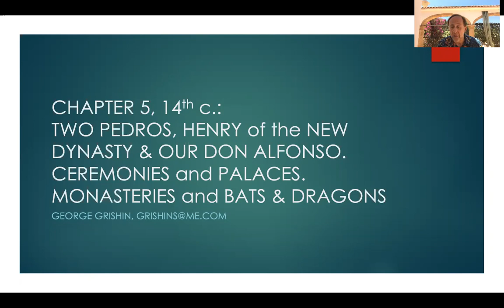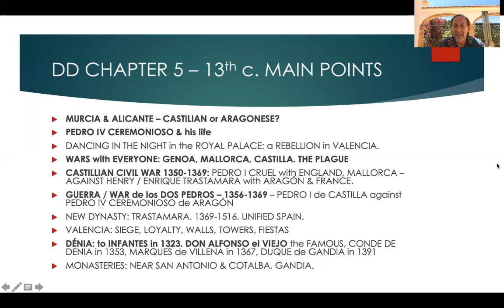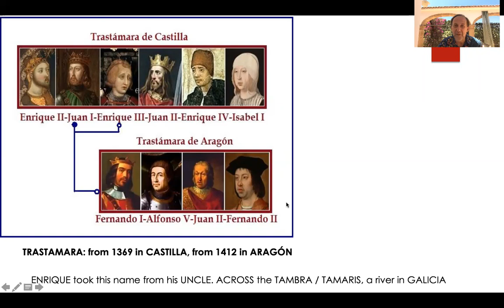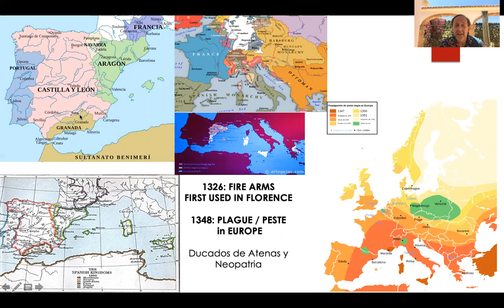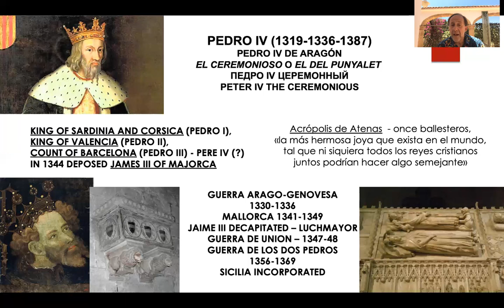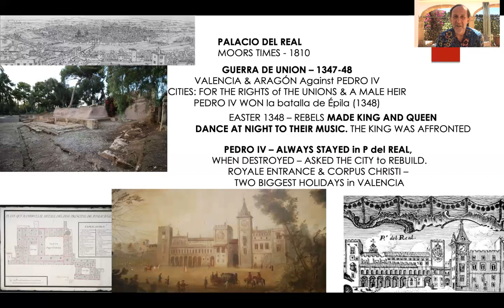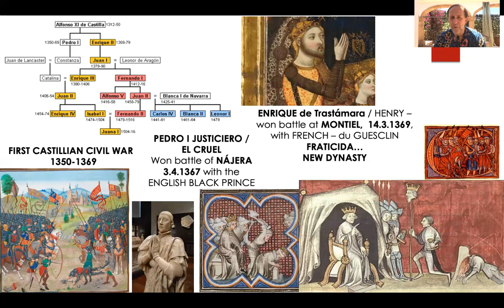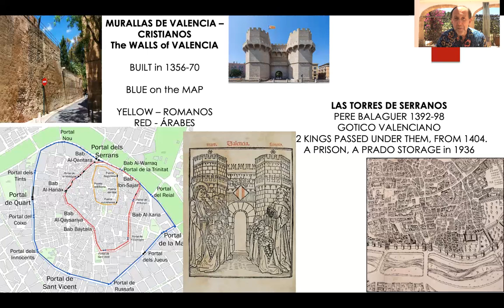DD Ch 5 1 14th c. Two Pedros New Dynasty Valencia Palaces Towers Dragon Bat and LLs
Valencia: a Banner that bows to no one.
Coat of arms with two letters LL, why? But first…
On the night of Easter 1348, in their chambers
The king and queen were invaded by the rebels,
And they didn't come alone, but with an orchestra!
And made the couple dance to THEIR music.
It would seem that Pedro IV would hate Valencia after that, but no!!
King Pedro I of Castile, called the Just –
but later renamed "The Cruel". He ended his days –
His half-brother killed him on the battlefield,
And then they cut off his head just to make sure.
So in 1369 ended the Burgundian Dynasty of Castile –
And came the new one, the Trastámara.
It united Spain a century and a half later.
The last independent king of Majorca,
Jaime III, ended his days on the battlefield,
And his head was cut off… What an age!
The walls of Valencia, the Royal Palace, the Gates of Serranos –
All this appeared in the fourteenth century.

We are in the 14th century. That immediately comes to mind? The Plague.
In 1348 it was exported from Crimea via Italy,
It mowed down half of Europe. Read "The Decameron".
What, a familiar theme?
But for Spain, the 14th century is also a century of change.
A century of Wars. The Civil War in Castile,
The War of Two Pedros between Castile and Aragon.
What did they fight for? For Murcia and Alicante,
For Castilla's exit to the Med
(nothing to do with the beaches, though)…
It was then that Valencia twice withstood a siege –
And didn't give up. The city remained loyal to the King of Aragon
Pedro IV Ceremonious, and became Twice Loyal. LL.
The Royal Palace – where was located in Valencia?
And why does the Crowned Banner bow to no one?